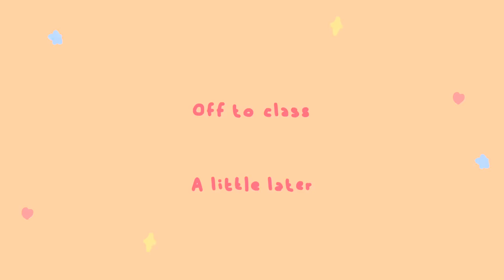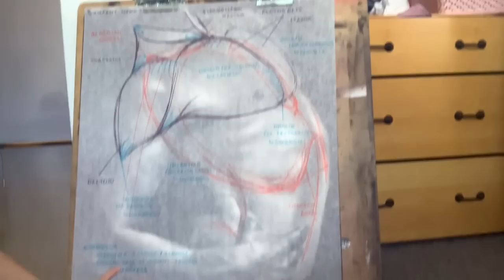A Typical Week in the life of an Art Student 🎈 | RISD Vlog | Tiffany Weng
Hello everyone :)) the weeks begin to get a little harder as the work load gets a little heavier--- RISD is pickin up its pace and soon ill be buried in school work again :,) BUT THATS OKAY! I've been vibin as of late, and this is how my first week of october has gone ~~~

Tiffnay10 -Ana Luisa Jewelry for $10 off your purchase!